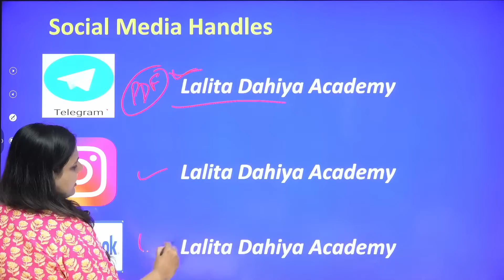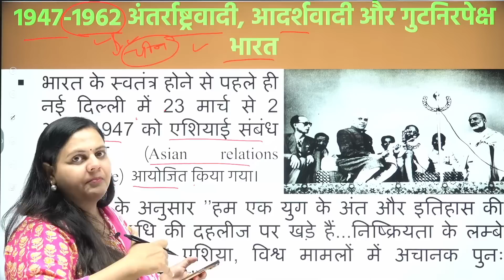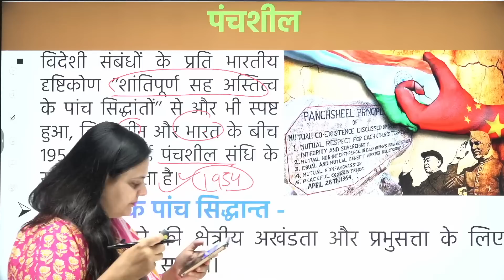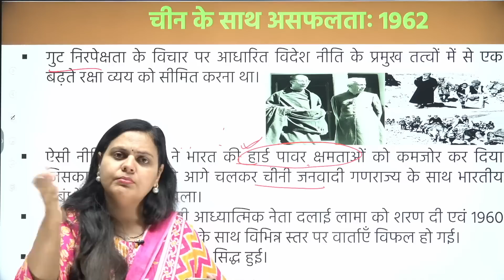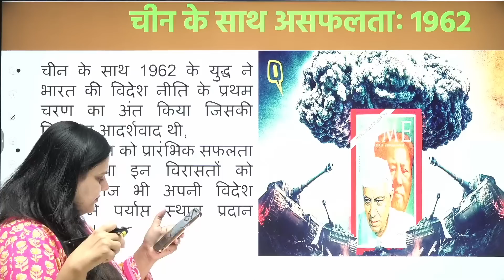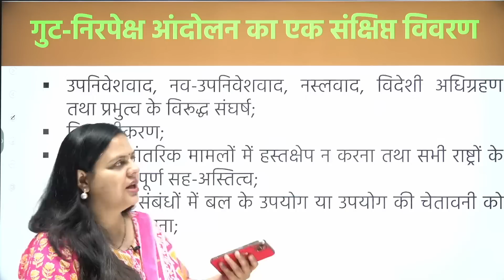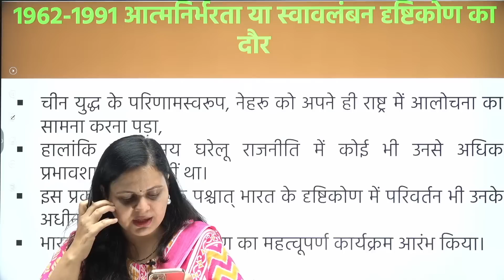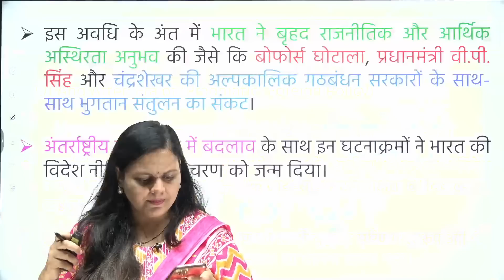Indian Foreign Policy l Part-3 l Class-4 l UPSC PRE 2024 l LALITA DAHIYA l StudyIQ IAS Hindi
In this session LALITA DAHIYA ma'am will teach you the right strategy to prepare International relations subject for UPSC (PRE + MAINS).
 अंतर्राष्ट्रीय सम्बन्ध को पढ़ने की क्या हो सही रणनीति for UPSC.